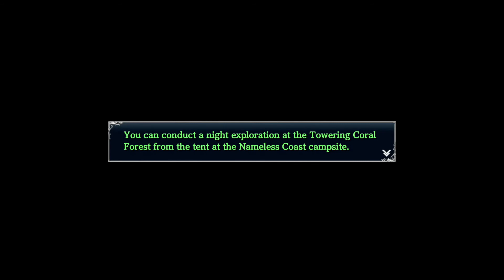Ys 8: Lacrimosa of Dana-Gameplay Walkthrough Part 12 (English, PS5)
Hi everyone hope you enjoy this play-through as much as I am enjoying it. Thank you for stopping by Join me is some gameplay.

Ys VIII: Lacrimosa of Dana[c] is an action role-playing game developed by Nihon Falcom and published and localized (in French and English) in North America and Europe by NIS America.[1] A part of the Ys series, it first released in Japan by Falcom for the PlayStation Vita in July 2016, with later worldwide releases for PlayStation 4, Microsoft Windows, Nintendo Switch. An abridged version for Android and iOS is also under development. The game had sold over 500,000 copies by the end of 2018.

Plot
Adol is on a passenger ship called the Lombardia that is headed from Xandria to the continent of Eresia. However, the ship is attacked in the archipelagos of the Gaete Sea by a giant creature and is sunk, and when Adol wakes up, he realizes he landed on the shore of a cursed island known as the Isle of Seiren. On his search for other survivors, he teams up with the noblewoman Laxia von Roswell and fisherman Sahad Nautilus to help his fellow castaways to survive and find a way to get off the island. At the same time, he wants to find out what lies behind his dreams about Dana Iclucia, a mysterious girl from a prehistoric era who seemingly has a connection to the Isle of Seiren and Adol's fate.